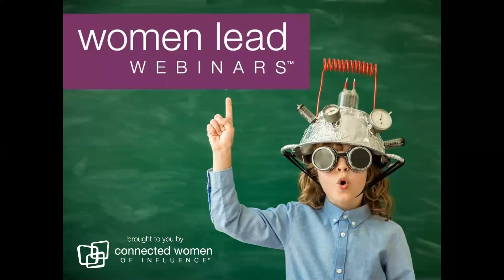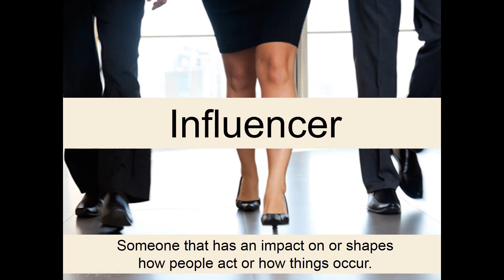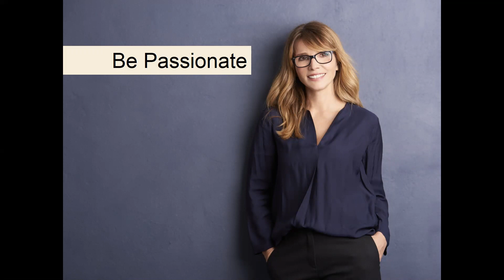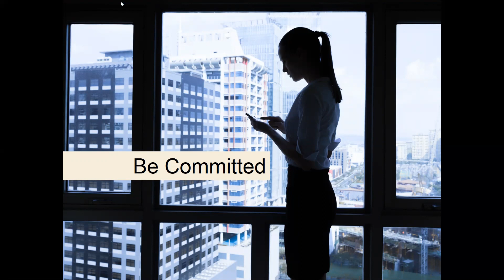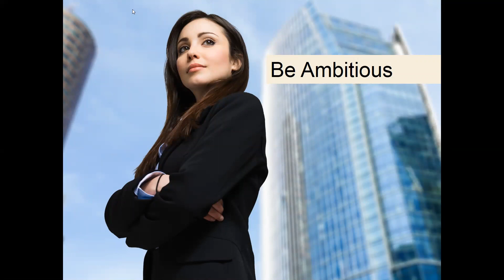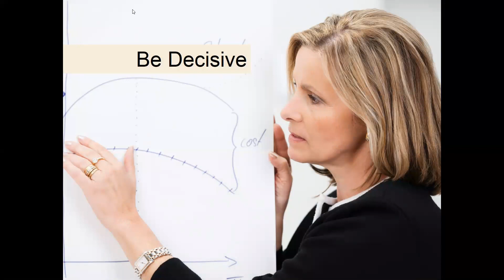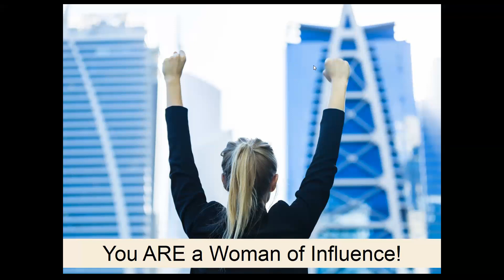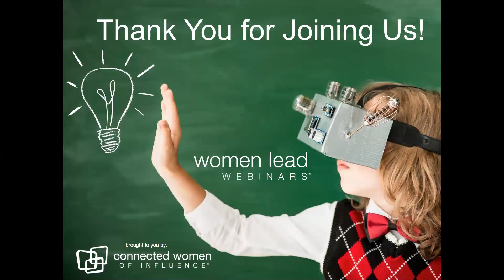How to Become a Woman of Influence | Women Lead Webinars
Join us for our Women Lead Webinars, as we hear from Michelle Bergquist, CEO and Co-Founder of Connected Women of Influence. Our Thought Leader will be discussing “ How to Become a Women of Influence”.